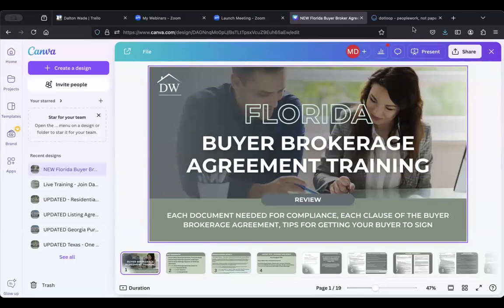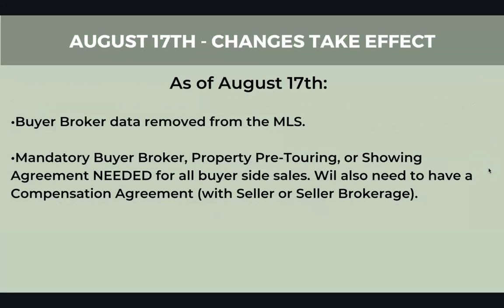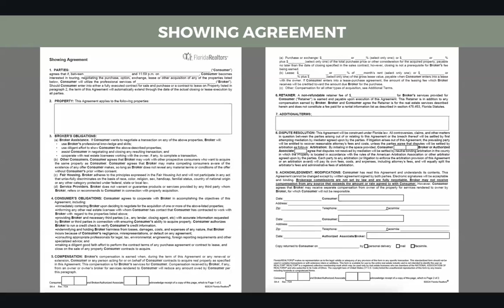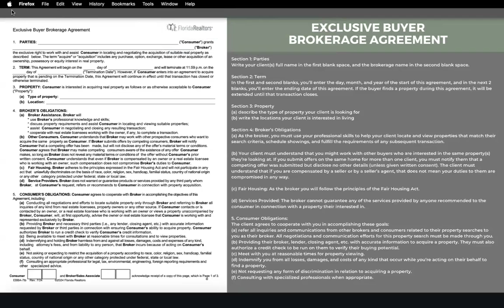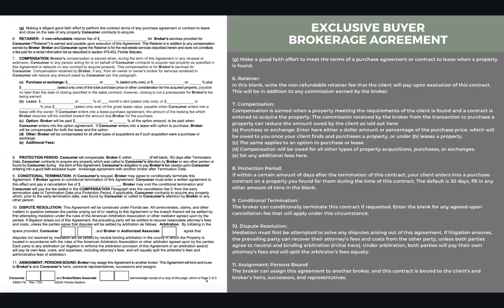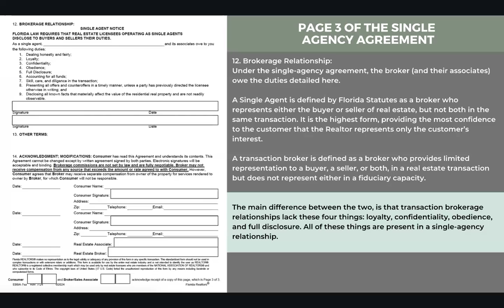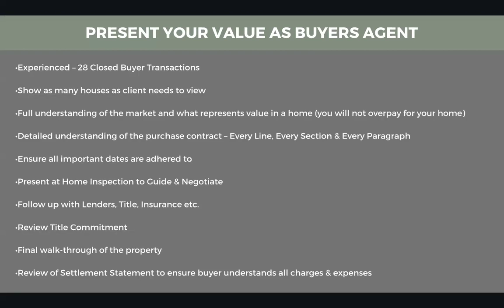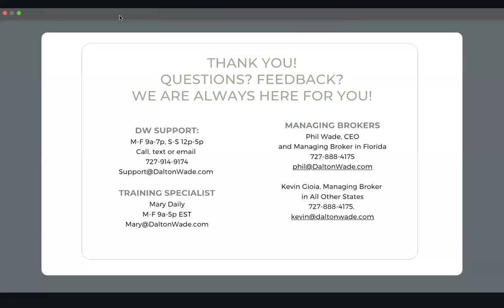Florida Real Estate Agents: Updated Buyer Broker Agreement (August 2024) - What You Need to Know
Dalton Wade Florida Agents, stay up-to-date with the latest changes! In this video, we walk you through the updated Buyer Broker Agreement, effective August 2024.

In this tutorial, you’ll learn:
✔️ Which Buyer Broker Agreement document to use
✔️ Line by line of the agreement
✔️ Important compliance details

It’s essential to stay informed and ensure your contracts are aligned with the latest updates. Watch the video to understand how this change impacts your business and how to implement it smoothly.

Join Dalton Wade Real Estate Group
Ready to take your real estate career to the next level? Dalton Wade offers 100% commissions, comprehensive training, and unmatched support for agents in Alabama, Florida, Georgia, North Carolina, Tennessee, and Texas.

Ready to Join the Team?